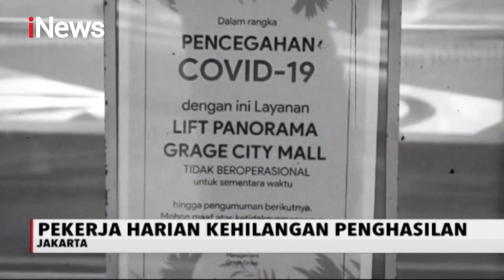Wings Group Salurkan Bantuan Sembako Melalui MNC Peduli - Special Report 09/04